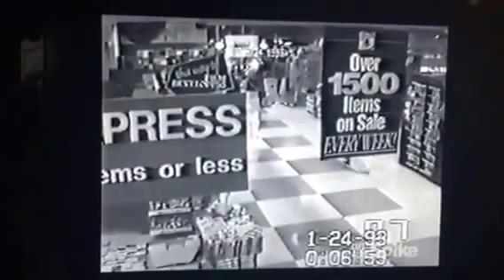ShopRite Robbery in New York (1993)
Aired on World's Wildest Police Videos in 1998